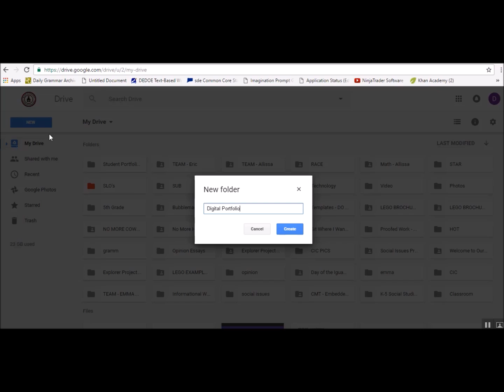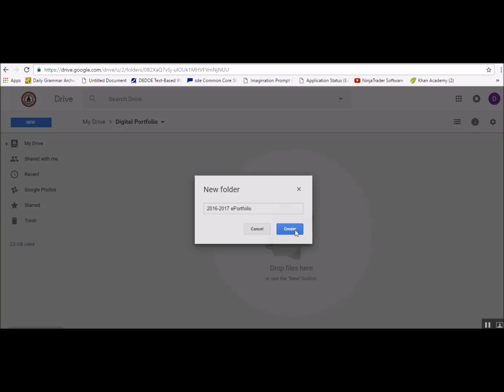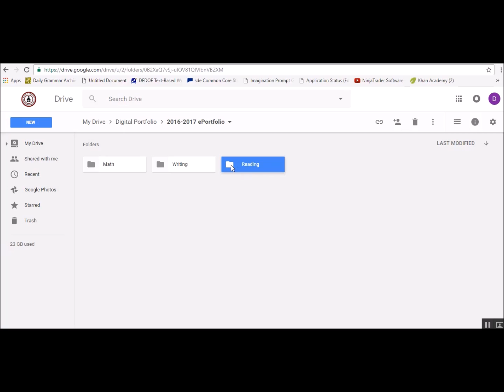Creating Folders and Sub-folders in Google Drive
How to create folders and sub-folders in Google Drive.